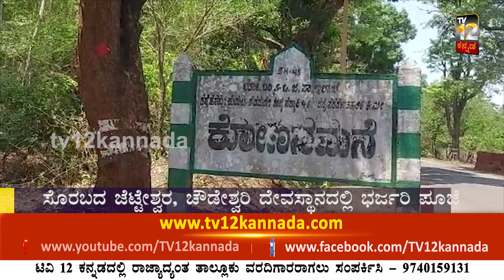101ತೆಂಗಿನಕಾಯಿ ಹೊಡೆದು ಹರಕೆ ತೀರಿಸಿದ ಮಧು ಮಧುಬಂಗಾರಪ್ಪ ಅಭಿಮಾನಿಗಳು....